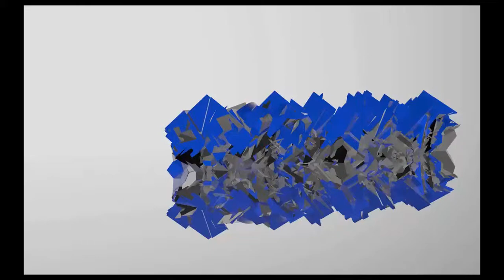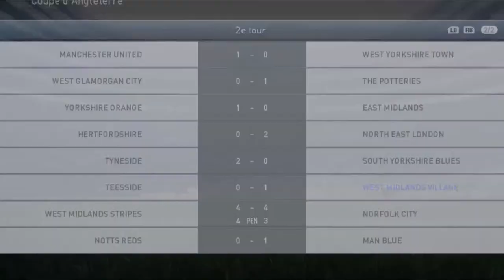PES 2015 | Vers une légende | #2 Enfin Titulaire!!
Slt a tous et a toutes c'est LRGaming